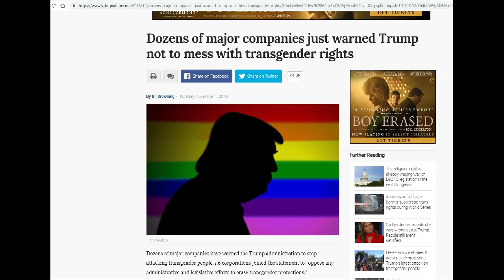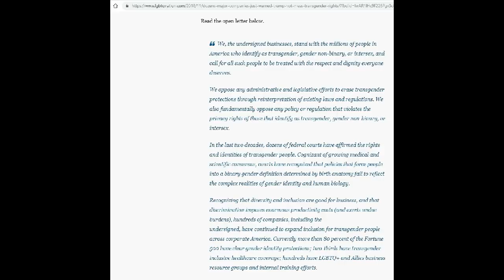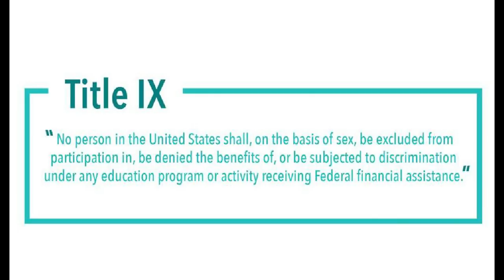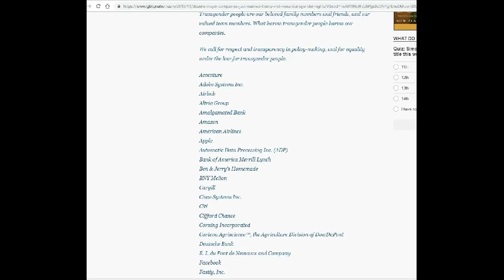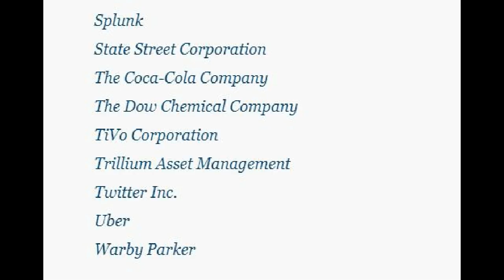Are trans activists holding corporations hostage???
This news is crazy, AND JOIN US FOR GAYTRIARCHY AT 8pm PST!!